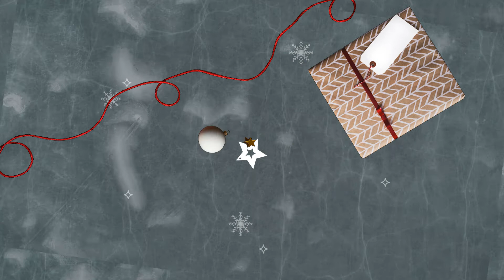7 idées de cadeaux de Bébe sympa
Visitez nos boutiques